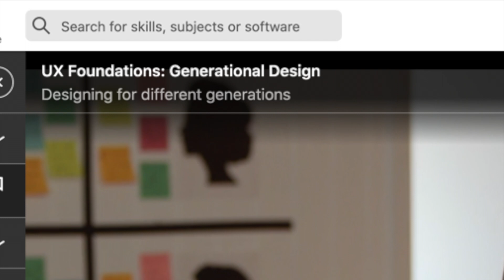Learn about multi-generational design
What other words would you use to describe your generation? Avocado maybe? My Multi-Generational Design course is now LIVE on LinkedIn Learning!